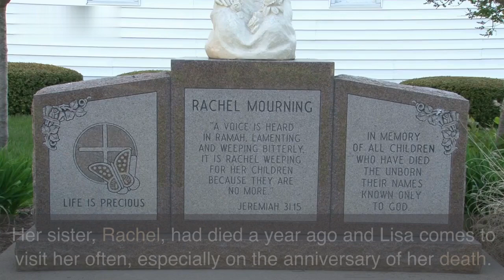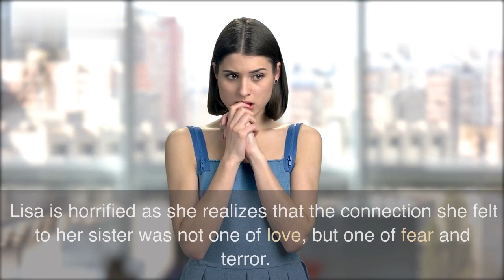The Haunting Hill House (Short Story)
If you're a fan of horror, mystery, and suspense, then you're in the right place!

Get ready to be transported to a world of fear and uncertainty, where the lines between truth and fiction are blurred and anything is possible. With each video, we'll explore the most disturbing and eerie cases, from true crime to ghostly encounters, to the unexplained mysteries of the world.

So if you're looking for a dose of fear and excitement, then be sure to hit that subscribe button and turn on notifications, because every week, I'll bring you a new and spine-tingling tale of terror that will leave you on the edge of your seat. Get ready, the horror is just beginning!